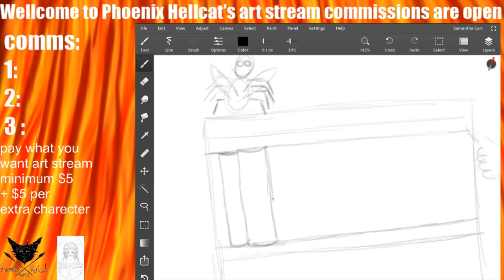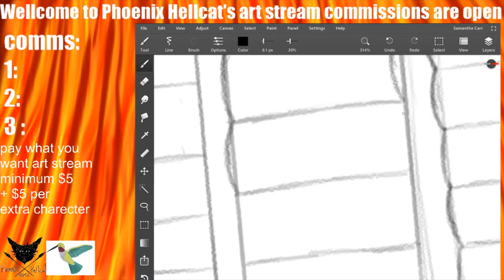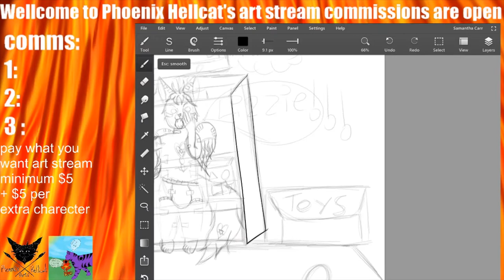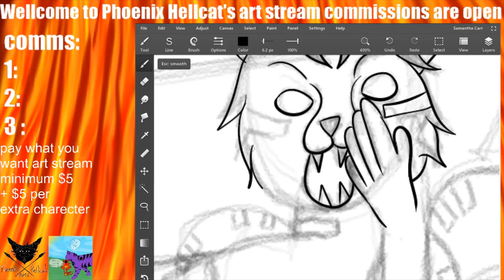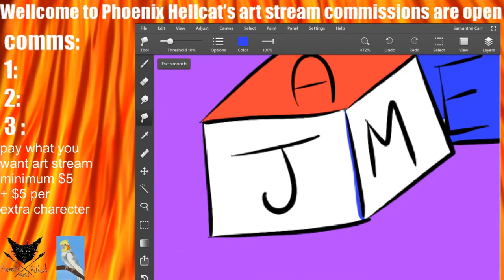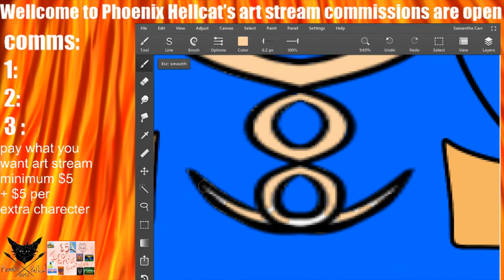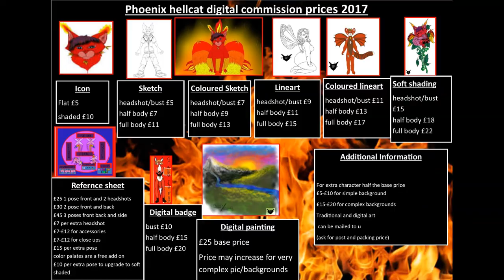winged spider timelapse video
another timelapse video